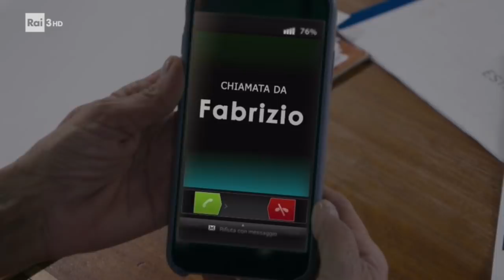Un posto al sole - Puntata del 27/01/2020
Per Marina e Fabrizio le occasioni di rivedersi, non mancano, e mentre lei cercherà un alleato in Ferri, lui proverà a riconquistarla. La sorpresa che Filippo voleva fare a Serena e Irene si è tramutata in una doccia gelata per lui. La solitudine, si sa, a volte gioca dei brutti scherzi e Raffaele ha paura che Renato, abbandonato prima da Nadia e poi d a Otello, sia caduto in una pericolosa depressione. Ma a quanto pare la solitudine non è l'unica a giocare dei brutti scherzi.